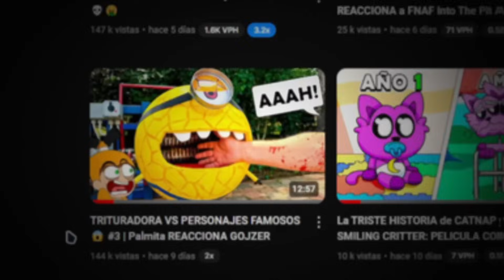TRITURADORA VS PERSONAJES FAMOSOS 😱 #4 | Palmita REACCIONA GOJZER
Creador original: @Gojzer

Si eres dueño del video y quieres que sea eliminado de este canal, puede ponerte en contacto conmigo y el problema será resuelto al instante:

▶Mis otros canales:
Palmita:  @Palmita
Palmita Mini:  @PalmitaMini
Palmita Extra:  @palmitaextra
Palmita X:  @palmitax